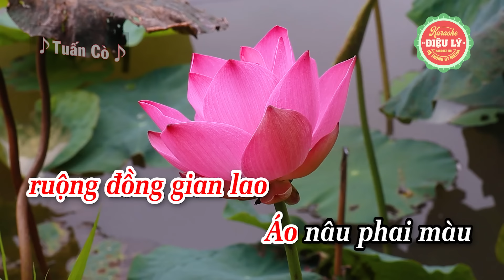Karaoke Đoản Khúc Lam Giang Dây Đào | Công Ơn Cha Mẹ | Điệu Lý Cải Lương Hay